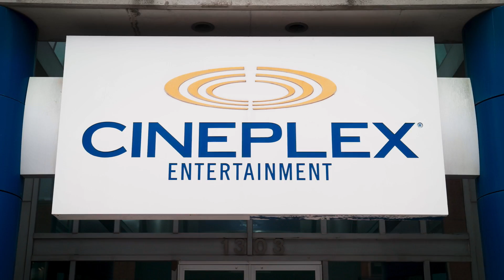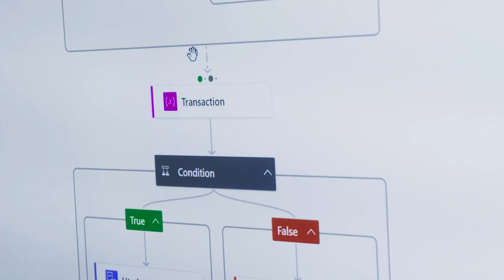Cineplex saves 30,000 hours a year with Microsoft Power Platform and generative AI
Cineplex is one of Canada’s leading media and entertainment companies. To streamline business processes, over 100 employees are using Microsoft Power Platform to develop innovative automation solutions for finance, guest services, and other departments. This includes scalable RPA desktop flows with deep integration to backend systems as well as AI-driven copilots.

Together, these solutions save the company over 30,000 hours a year in manual processing time!

Click the link below to find out more on our Customer Stories blog: